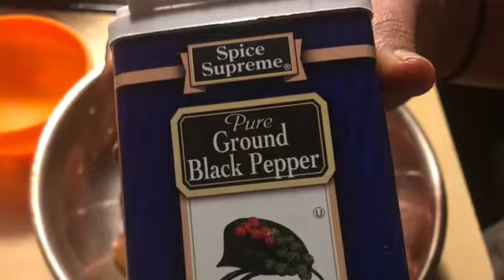#22 Khatta mitha angur ka achar # Grapes pickle 🍇 खटा् मीठा अंगुर का आचार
Hello friends

My name is Kensy and I am housewife and I’m leaving the USA I am tried to give it to you some tasty recipes and some beauty please support me and please subscribe my channel And sometime I upload the same informative video if you like my channel my videos please subscribe my channel and yes of coarse you can share with your family and friends

Aaj mene angur ka aachar banaya hai simple sa esy aur 2 minit me banane vala achar hai khatta mitha test hai eska aap ese jarur try kariye aur muje comment box me btaeyega kesa lga aapko

Gujrati Street food recipe KHICHU

Muli dhokli ki subji recipe

https://

Healthy morning breakfast red poha

Sam’s club shopping

Haldiram pani puri

Veg pakoda recipe

Ragda samosa recipe

Gujrati dal dhokli recipe